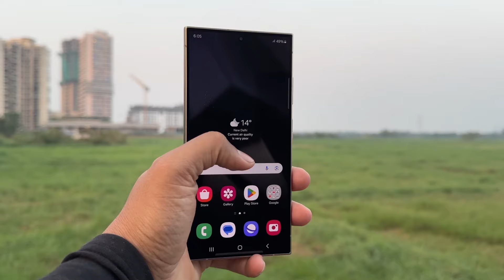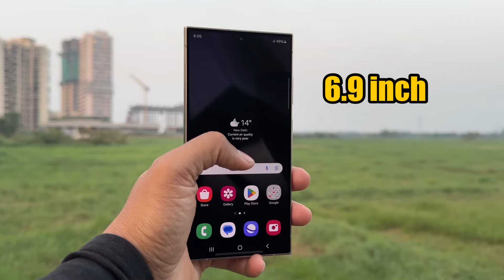Samsung Galaxy S25 Ultra 😱 : Price Increase Revealed? 😱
Samsung Galaxy S25 Ultra 😱 : Price Increase Revealed? 😱  | samsung galaxy s25 ultra unboxing | samsung galaxy s25 ultra price | samsung galaxy s25 ultra camera test | samsung galaxy s25 ultra 5g unboxing

1. My tripod

2. iPhone 14 Pro camera

3. Caller Mic